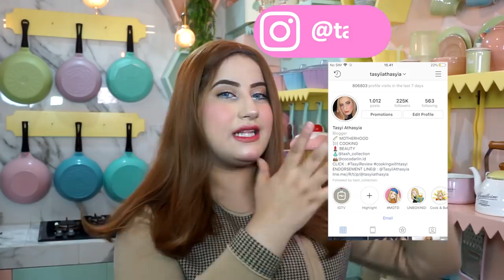COOKING WITH TASYI : EP 29 - RESEP DONAT KARAMEL / Creme Brülêe Doughnut TANPA MIXER !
Pernah mendengar istilah CREME BRULEE dalam makanan manis atau es krim tapi gak tau apa artinya? Crème Brûlée merupakan jenis topping makanan yang biasanya disajikan di atas kue berbahan dasar custard. Crème Brûlée terbuat dari gula putih yang dibakar hingga menjadi karamel.

Saat jalan-jalan di toko sepanjang negara-negara di Eropa toko donat adalah kedai yang bakal paling banyak kamu temui. Memang kecintaan masyarakat bule sama donat itu sangatlah besar. Hingga varian Crème Brûlée juga gak luput dari deretan best seller flavour yang dijual. Kalau kamu pengen merasakan varian donat nikmat yang satu ini, simak videonya sampai habis!

RESEP DONAT CREME BRULEE / Creme Brülêe Doughnut Terenak dan terfavorit ala Aku. . .

Rasanya Enak banget, praktis, dan empuk. Mirip-mirip sama donat kampung atau donat kentang, tapi ini ala-ala Belanda gitu.

Channel aku upload setiap Rabu dan Minggu dan akan ada GIVEAWAY di setiap videonya !!